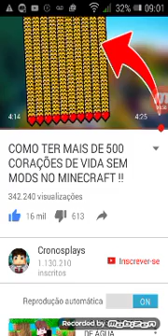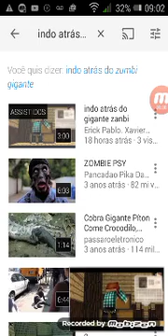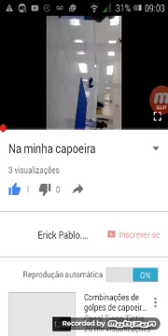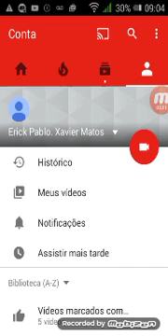Como criar um canal no YouTube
Roben hood creft